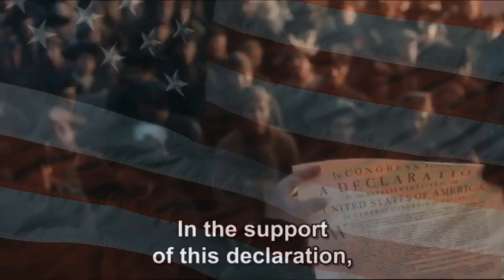Happy 4th of July 🇺🇸🇺🇸🇺🇸🇺🇸🇺🇸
Movies and TV Shows Used:
~Glory
~The Patriot
~Lincoln
~The Lost Battalion
~Last Clear Chance
~True Grit